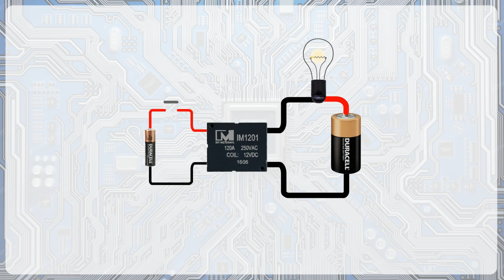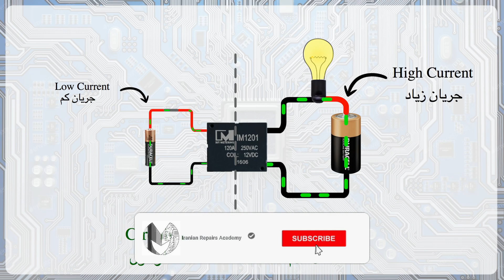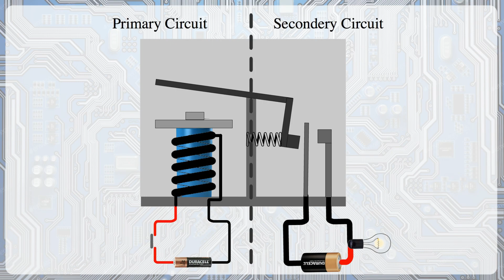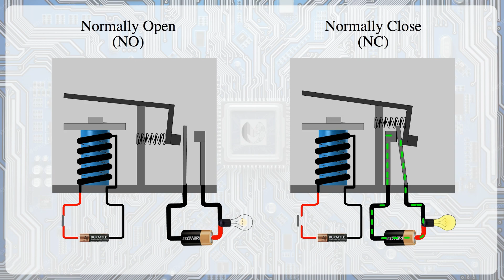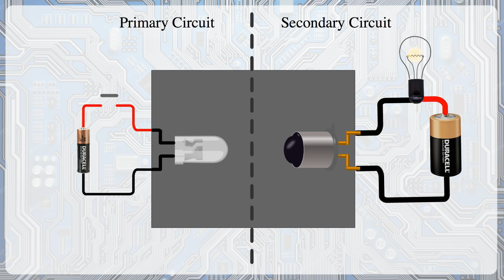رله چگونه کار میکند؟ I رله چیست ؟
در این ویدیو به راحتی به تمام سوالات زیر پاسخ میدهم:
رله چیست
رله چگونه کار میکند
انواع رله
معنی رله
رله چیست و چه کاربردی دارد
فرق کنتاکتور با رله
رله ماشین چیست
رله دوبل
خرید رله
رله حالت جامد چیست
رله نرمال اپن چیت
رله نرمال کلوز چیست
کار رله چیست
طرز کار ترانزیستور
Relay چیست
چیست Relay
رله ماشین چیست
انواع رله
وظیفه رله چیست
دیود چیست
رگولاتور چیست
خرید رله
کنتاکتور چیست
چیست NO رله
چیست NC رله
چگونه کار میکند NO رله
چگونه کار میکند NC رله
رله به طور معمول باز چیست
رله به طور معمول بسته چیست
فرق رله ها در چیست
چیستssrزله
رله چگونه مدار را کنترل میکند
رله چطور عمل میکند
کار رله چیست
تقسیم بندی رله ها
دسته بندی رله ها
انواع قطعات الکترونیکی بروی برد های الکترونیک:
Chapters:
00:00 شناسایی رله در برد الکترونیکی
00:29  رله چگونه کار میکند
02:33 انواع رله
02:44 NO طرز کار رله
03:03 NC طرز کار رله
03:27 رله ها به چند دسته تقسیم میشوند
03:38 SSR طرز کار رله حالت جامد یا
04:25 ولتاژ مورد نیاز رله برای روشن شدن
05:10 از ویدیوهای کانال آکادمی تعمیرات ایرانیان لذت ببرید
رله نوعی کلید الکتریکی سریع یا بی‌درنگ است که با هدایت یک مدار الکتریکی دیگر باز و بسته می‌شود. روش کنترل باز و بسته شدن این کلید الکتریکی به صورتهای مختلف مکانیکی، حرارتی، مغناطیسی، الکترو استاتیک و... می‌باشد. رله دو پایه نرمال بسته و نرمال باز و دو پایه سیم پیچ و یک پایه com دارد. به این صورت که نرمال بسته همیشه به کام وصل است اما اگر ولتاژ سیم پیچ تغییر کند نرمال باز به کام وصل و اگر دوباره ولتاژ به حالت اول برگردد نرمال بسته به کام وصل میشود. رله را جوزف هنری در سال ۱۸۳۵ میلادی اختراع کرد.

از آنجا که رله می‌تواند جریانی قوی‌تر از جریان ورودی را هدایت کند، به معنی وسیع‌تر می‌توان آن را نوعی تقویت کننده نیز دانست.

در گذشته رله‌ها معمولاً با سیم‌پیچ ساخته می‌شد و از جریان برق برای تولید میدان مغناطیسی و باز و بسته کردن مدار سود می‌برد. امروزه بسیاری از رله‌ها به صورت حالت جامد ساخته می‌شوند و اجزای متحرک ندارند.

هیچ موقع بر روی لینک زیر کلیک نکنید چون تا آخر عمر از جدیدترین ویدیوهای من زودتر از بقیه با خبر میشوید
علت به وجو آمدن کانال آکادمی تعمیرات ایرانیان
Iranian Repairs Academy

با توجه به شرایط اقتصادی حال حاضر و سرعت بیش از اندازه تکنولوژی بر من محضر شد تا بتوانم تجربه کوچیکی که در این سالها بدست آوردم را با شما شریک شوم که طبق آموزش های اصولی و پایه ای تعمیر هر نوع برد الکترونیکی اعم ازتعمیر لپ تاپ، تعمیرموبایل،تعمیر تبلت،تعمیر مادربورد،  تعمیر کارت گرافیک و ... را به شما عزیزان آموزش دهم( تمام این تعمیرات فقط توسط هویه ، مولتی متر و لوپ انجام میشه) و دو مورد شما سرورانم احتیاج دارید ، که اولی آن صبر و دومی آن انگیزه است. لذا جهت یادگیری هر موردی یا چیزی در این دنیا ابتدا نیاز به مقدمات آن است و تا وقتی که درک و فهمی از علت کاری که انجام میدهیم نداشته باشیم کاملاً بی معنا میباشد در نتیجه جهت تعمیر هر برد الکترونیکی نیاز به یک چیز بیشتر ندارید ، درک مفاهیم پایه ، البته تجربه بدون فهم هم بد نیست ولی فهم و درک هر موردی را اگر با تجربه مخلوط کنید برآیند آن قابل تصور نیست و انشاالله دراین راه پروپیچ خم تعمیرات تکه کوچکی از مشکلات شما را رفع نمایم

یک ضرب المثل سامورایی

اگر همه میتونند یک کار خاص را انجام بدهند پس تو هم میتونی ولی اگر هیچ کس نتونست یک کار خاص را انجام بده پس تو اولین نفر باش